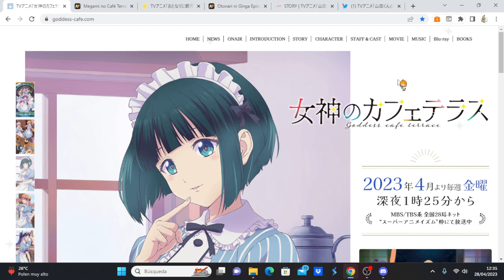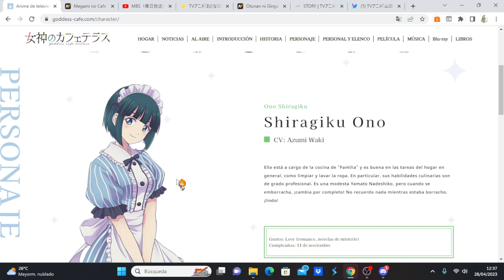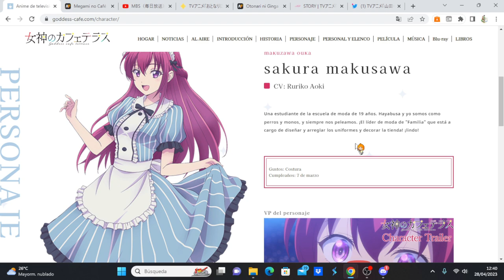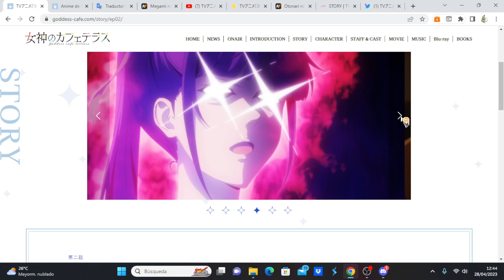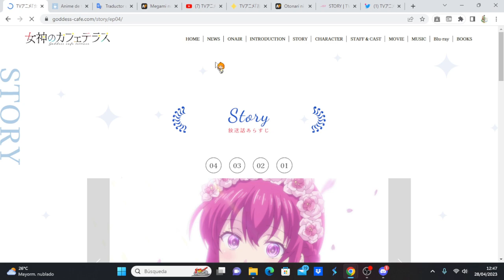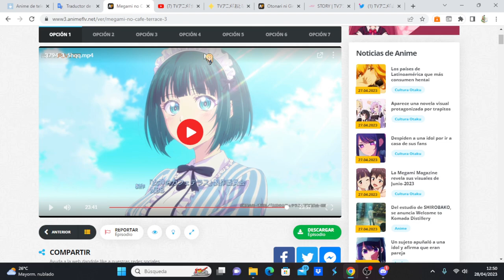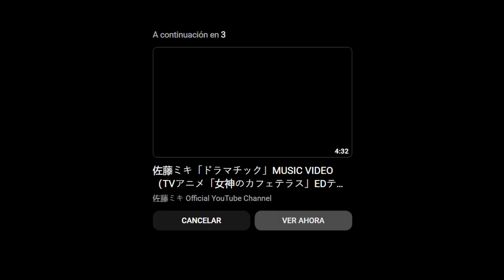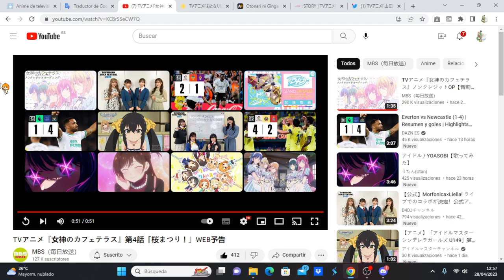Megami no Café Terrace comentando avance del capítulo 4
Anime Opening and Ending: Megami no Café Terrace